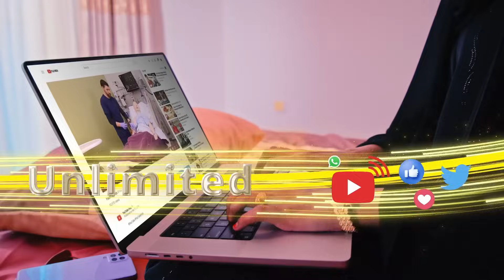Maayir Jiciir Oo Ka Hadlay Arrimaha Suuqa Waaheen Ah Iyo Mushaharka Maayiradii Hore